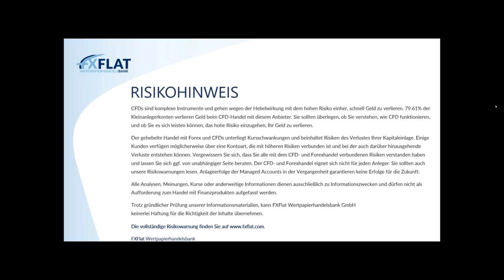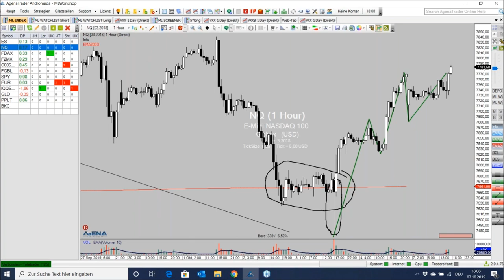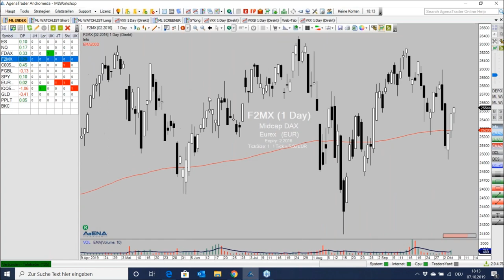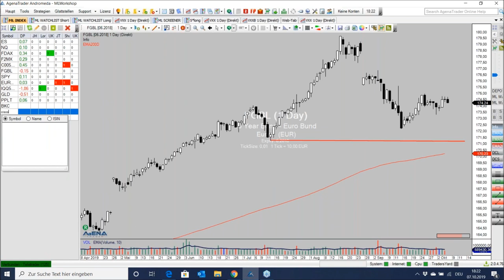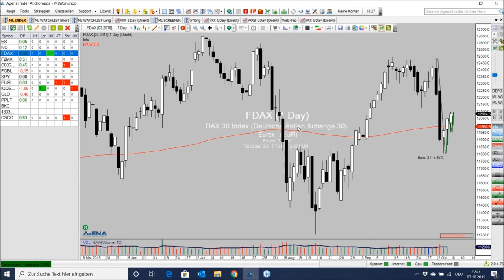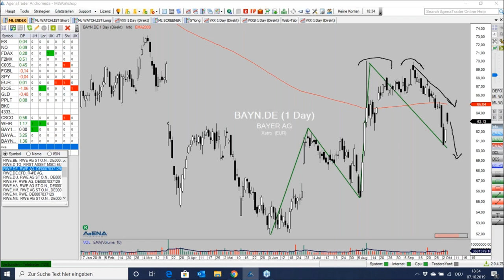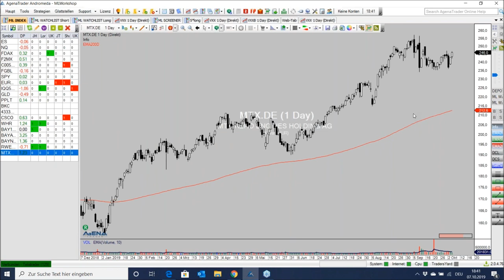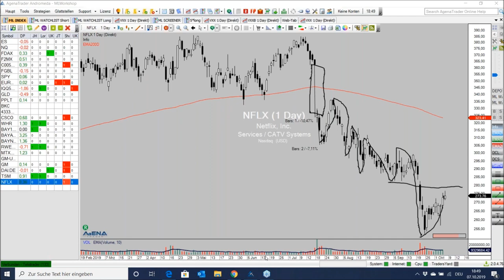Mario Lüddemann - Der große Marktausblick bei FXFlat am 07.10.2019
Mario Lüddemann, Management-Trainer & Börsen-Coach von Markttechnik erfolgreich handeln zeigt Ihnen in dieser monatlichen Webinarreihe, wie Sie  eine sinnvolle Markt- und Handelsvorbereitung machen  und die Märkte dann nach aussichtsreichen Trades durchsuchen.

Termine bei FXFlat:

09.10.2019 | 18:00 Uhr | Carsten Berger - Index-Analyse nach der PerlenTauchen-Methode
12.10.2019 | 09:00 Uhr | Börsentag Berlin 2019
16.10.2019 | 14:00 Uhr | Mario Lüddemann - Vorbereitung auf die US-Börseneröffnung
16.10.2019 | 18:00 Uhr | André Stagge & Samuel Wartmann - Mensch versus Maschine
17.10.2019 | 07:45 Uhr | Thorsten Helbig (forexPro-Systeme) - Livetrading bei FXFlat
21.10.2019 | 18:00 Uhr | StereoTrader Helpdesk - Fragen & Antworten
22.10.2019 | 08:45 Uhr | StereoTrader - Livetrading zur Börseneröffnung am Morgen bei FXFlat
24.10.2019 | 09:00 Uhr | Oliver Najjar - Marktvorbereitung und Screening der Märkte für den Intradayhandel
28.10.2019 | 18:00 Uhr | Forex-Screener - Einführung und Vorstellung neuer Funktionen
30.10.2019 | 18:00 Uhr | Carsten Berger - Index-Analyse nach der PerlenTauchen-Methode
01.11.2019 | 14:15 Uhr | StereoTrader - NFP Livetrading bei FXFlat
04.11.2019 | 18:00 Uhr | Mario Lüddemann - Der große Marktausblick
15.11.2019 | 08:30 Uhr | Futures Roadshow in Frankfurt
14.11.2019 | 09:00 Uhr | FXFlat live auf der World of Trading in Frankfurt
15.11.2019 | 09:00 Uhr | FXFlat live auf der World of Trading in Frankfurt
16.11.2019 | 09:00 Uhr | FXFlat live auf der World of Trading in Frankfurt